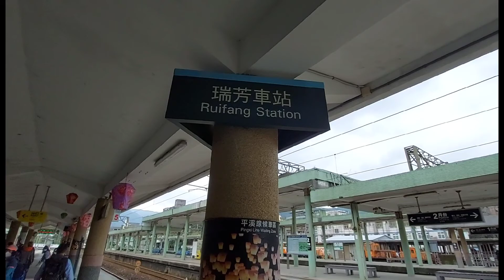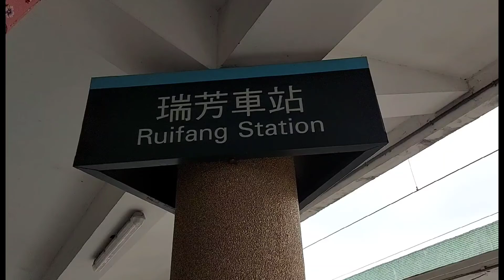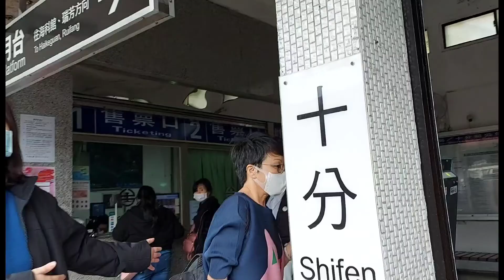Shifen Lantern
just commute take train taipei main station to ruifang station than transfer another train going to shipai